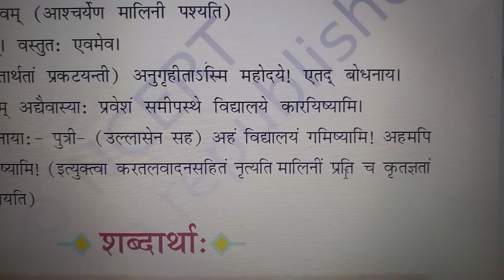संस्कृत-7, पाठ -9( भाग -7) अहमपि विद्यालयं गमिष्यामि